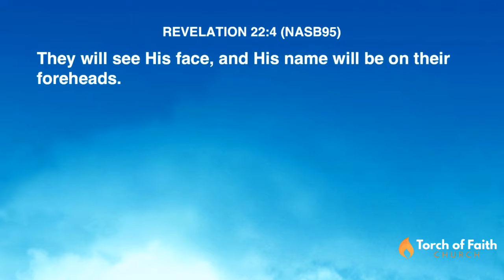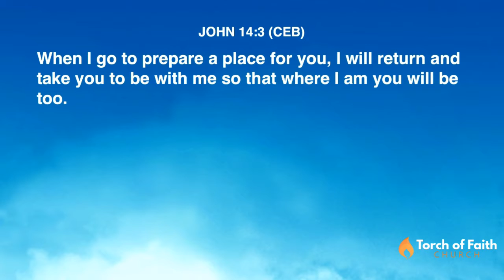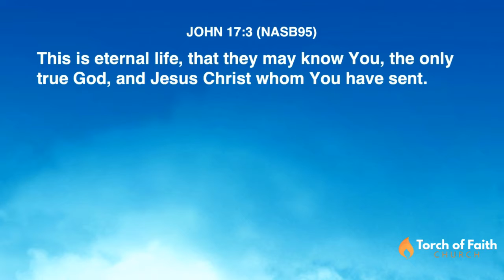Questioning Your Value?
This video is part of a goodie bag, full of related resources!
Like this clip?

If you love Bible Leadership, consider becoming a Patron for as little as $3 per month!